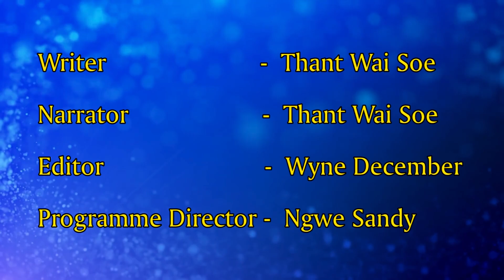ကမၻာ႔ သမိုင္းကို ေျပာင္းလဲေစခဲ့ေသာ ထိပ္တန္းပုဂၢိဳလ္မ်ား (အပိုင္း ၁)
ယခုေဖာ္ျပမယ့္အေၾကာင္းအရာေတြကို ဘာသာေရးခံစားခ်က္၊ အယူဝါဒခံစား ခ်က္ေတြနဲ႔ မခံယူဖို႔ေတာ့ အရင္ဆံုးတိုက္တြန္းပါရေစ။ ထြက္ေပၚခဲ့တဲ့ရာစုႏွစ္ ေတြ ကို အစဥ္လိုက္ခ်ေရးလိုက္တဲ့ သေဘာသာျဖစ္ပါတယ္။ ဒါအျပင္ အခုေဖာ္ျပတဲ့လူေတြေလာက္ ေတာ္တဲ့လူသားေတြ ကမၻာမွာ မရွိေသးပါဘူး။